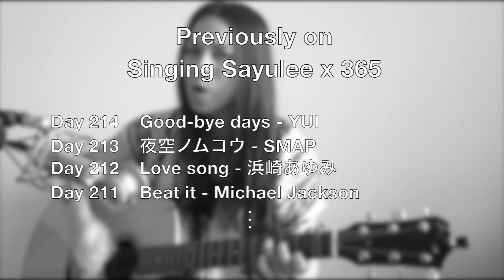Love Love Love - Dreams Come True (Sayulee) Day 215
This was a requested song! これはリクエストされた曲でした～！

Pray for Japan:
配信先のリンクは以下にあります/ The links for the digital downloads for this song are below. 100% goes to charity !　１００％義援金になります！